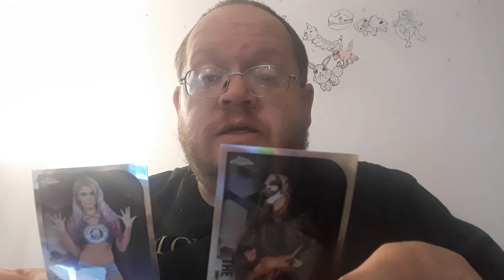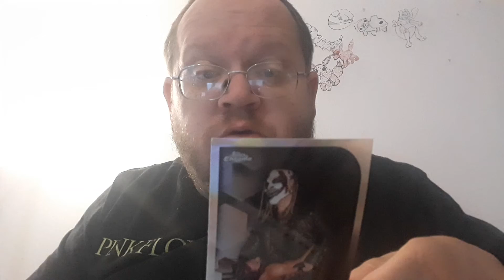Opening 2020 Wwe Topps Chrome Cards (209) - Danny The Man Parker